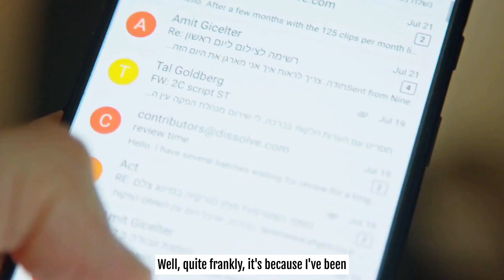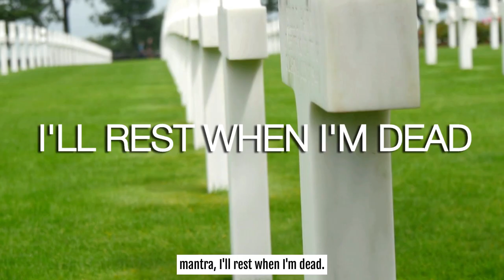“OFF” Day Options For Kettlebell Workouts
[2]  3x week Clean + Press “only” (Guys over 50 are loving this one)

[3]  3x week Swing “only” (10 progressively more challenging programs of pure minimalism)

[4]  3x week Snatch “only” (One gentleman told me his retired SEAL friend was shocked that he only used this to prepare for a GoRuck Challenge)

[5]  4x week Clean, Press, Front Squat, and Snatch “Ultimate” KB program
I’ve been getting a rash of emails lately asking me a variation of the following question:

“What can/should I do on my off days?”

I can only conclude that these poor men and women are suffering from…

“Off Day Guilt.”

It’s a common occurrence in the kettlebell world.

Many of us, myself included, come from a “Hard Worker” background.

When we were younger, we “worked hard.”

We embraced the “Rest When You’re Dead” mantra.

Problem is, we’re not young (that young) any more.

And there have been days when we’ve woken up feeling “half dead.”

And other days when we’ve felt like the “Walking Dead.”

But we feel guilty when we take days off from working out.

Somehow, 3 days a week, 4 days a week, and for some of us, even 5 days a week doesn’t seem like “enough.”

We are sufferers of “Off Day Guilt.”

We KNOW we should take a day off to let our bodies recover.

But the guilt… or the shame of not training can be too much to bear.

So we “cheat” on our programs.

We mix one or two.

Or we program in “VARIETY DAYS,” where we’re supposed to work on complimentary lifts and exercises. But truth be told, we look for ways to just do variations of our favorite exercises.

So, how do we overcome this pain, suffering, guilt, and shame of “taking days off?”

Simple.

WE STOP TAKING DAYS OFF.

Here’s what we’re going to do instead.

On the days you’re not hoisting, swinging, tossing, lifting, or smashing your KBs, you’re actively…

Ruthlessly…

And methodically focused on finding, fixing, and erasing your weaknesses.

Just like there are two sides of the same coin…

Two sides to every story…

And two sides to the Force…

You are now going to “bring balance” to your own personal force.

You know all those parts that are “stiff?”

The ones that are chronically tight?

The ones that “hurt” when you bend them?

Yeah, those.

You’re going to RESTORE their function to the best of your ability.

You’re going to focus on:

[+]  Rebuilding your core strength and eliminating your lower back pain

[+]  Restoring your shoulder range of motion so you can press over your head without pain in the front of - or anywhere in - your shoulders

[+]  Mobilizing your hips so you can Swing, Snatch, Clean and hinge properly, without your lower back griping at you afterwards

[+]  Opening up your rusty, hunched over upper back, so you can relieve the pressure on your shoulders and your lower back

[+]  Screwing your head back ON TOP of your body, and moving it up and down, and side to side, the way it was meant to move instead of letting it hang out IN FRONT of your body

Does this sound boring to you?

Nowhere near as exciting as putting heavy weight over your head?

Only because you failed to realize we could naturally do these things when we were in our teens and our early 20s but the stresses of life have robbed us of those once natural movements.

And when we take them back, then we start feeling younger - like our old selves again.

And the weights start feeling lighter, and the workouts easier.

Will we ever hit our 23-year old selves’ PRs?

Maybe not.

Or maybe so.

One thing’s for sure:

If we don’t start actively pursuing our own restoration…

“Rebuilding our walls” so to speak…

We stand zero chance of setting any PRs and accelerate the chance of painting ourselves into the proverbial corner where nothing works the way it used to.

So, let’s get after it.

What you use for restoration work is up to you, just as long as -

[a]  You do something and, more importantly -

[b]  You can measure improvements from doing that something

If you want to see what I use for restoration work on my off days and what I recommend for my private clients, check this out, I’ll leave the link in the description below.

And if you need a kettlebell workout program that produces results, I’ll leave the links to some customer favorites in the description below.

Stay Strong.